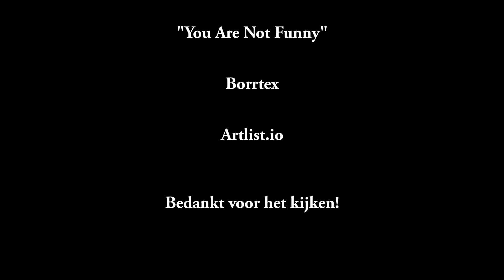20230215 Bijzondere ontmoeting met een Bosuil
Regelmatig hoor ik, als ik 's avonds even buiten ben, Bosuilen naar elkaar roepen. Er is er wel eens rakelings over mijn hoofd gevlogen. Nu echter een buitenkansje. Een telefoontje van m'n schoondochter en zoon dat er een al een tijdje op een verkeersbord zit. Dankjewel! Heel leuk dat ik van deze soort een filmpje kon maken. Sorry voor het bewegende beeld. De filmcamera stond niet op statief. Ik had haast!!🤠